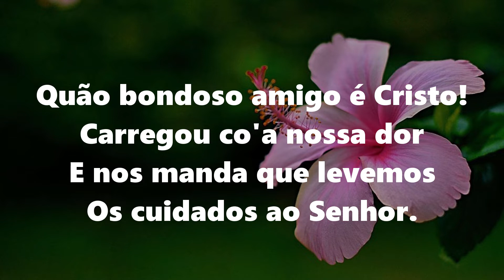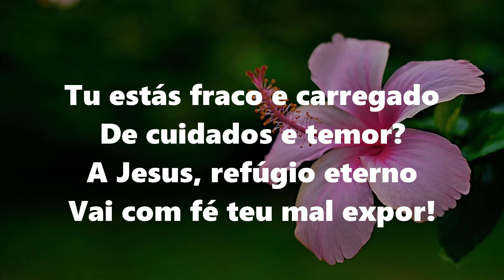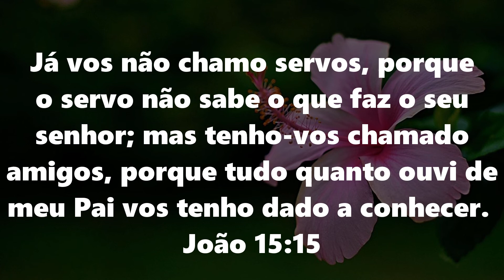| 200 Harpa Cristã | O BONDOSO AMIGO - Playback e Letra | 80 BPM